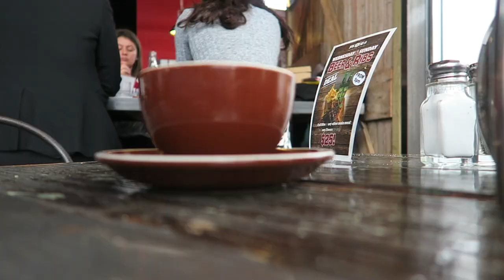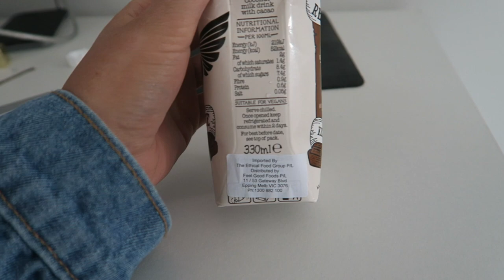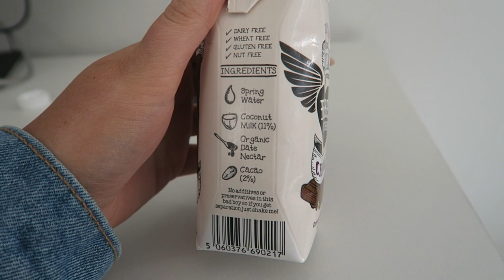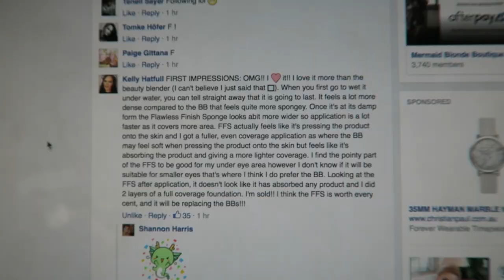Brittany ♡ Follow Me Day 339 & 340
Brittany, filming, new dog door, dinner out with my cousin! Sorry my vlogs are late, I have been absolutely crazy busy! Enjoy :)

Shannon Harris
Palmerston North
NEW ZEALAND

CLOTHING & ACCESSORIES!

MAKEUP & BEAUTY!